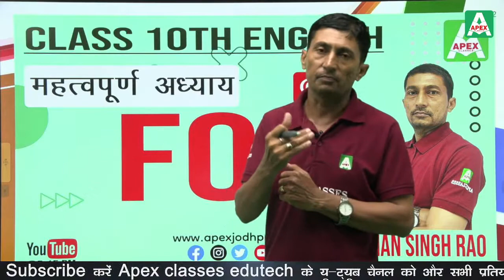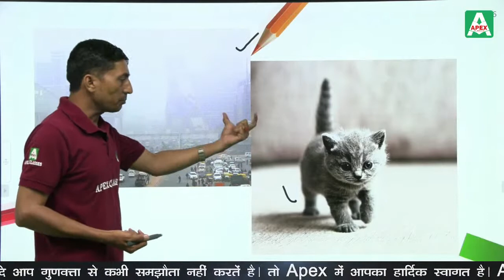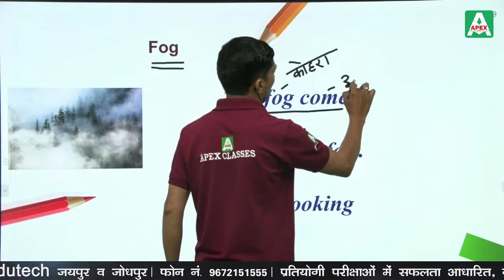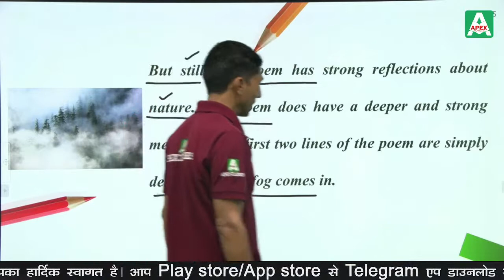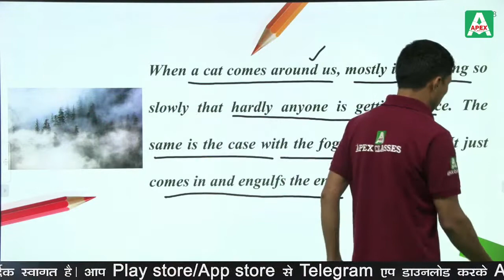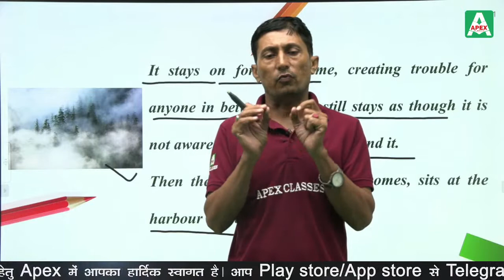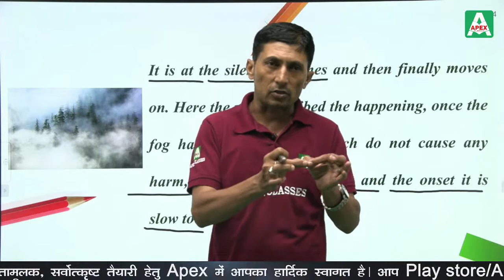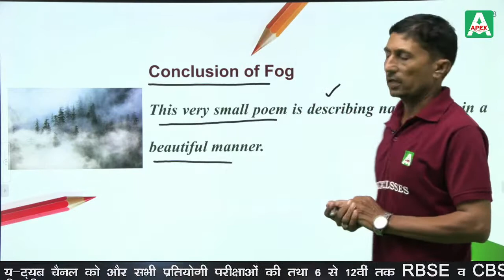Fog (2)| Class 10th | RBSE| NCERT Explanation in Hindi by Laxman Singh Sir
Fog  (Chapter 8) (2)| Class 10 NCERT | Explanation in Hindi by Laxman Singh Sir

Let's start with new chapter of our English class

Apex Classes Edutech brings you the easiest way to learn and understand . This is in RBSE Class 10 English has been well explained by expert English teacher Laxman Singh Sir, providing the students

In this video, you will find: Class 10 English
Chapter 1 :
Chapter 2 :
Chapter 3
Two Stories about Flying
I. His First Flight
II. Black Aeroplane
Chapter 4
From the Diary of Anne Frank
Amanda!
Chapter 5
The Hundred Dresses–I
Chapter 6
The Hundred Dresses–II
Animals
Chapter 7
Glimpses of India
I. A Baker from Goa
II. Coorg
III. Tea from Assam
The Trees
Chapter 8
Mijbil the Otter
Fog
Chapter 9
Chapter 10
Chapter 11
The Proposal

Footprints Without Feet Book

Chapter 3 - The Midnight Visitor
Chapter 4 - A Question of Trust
Chapter 8 - The Hack Driver
Chapter 9 - Bholi
Chapter 10 - The Book That Saved the Earth

And much more that is beneficial for RBSE Class 10th English students.

Apex Classes Edutech,